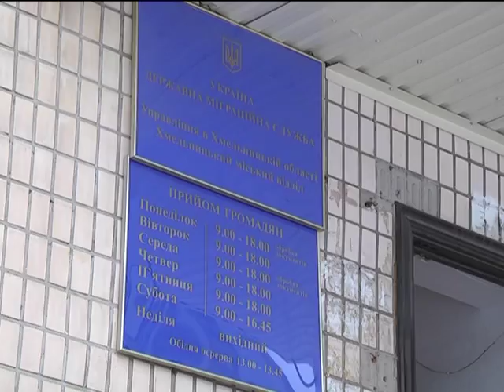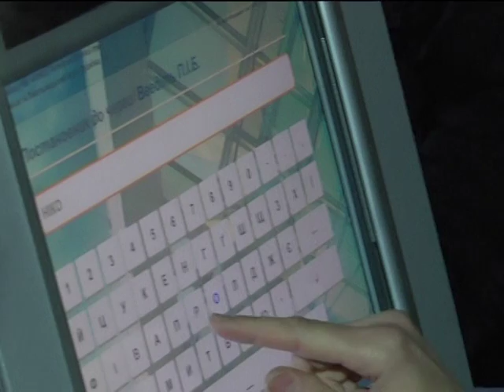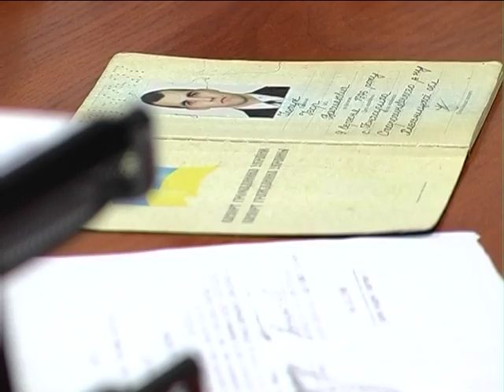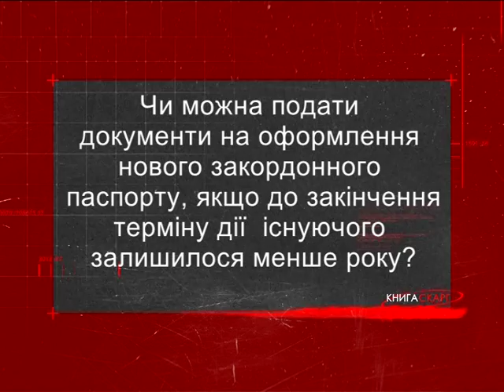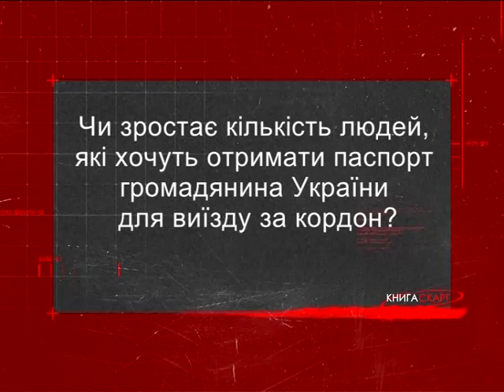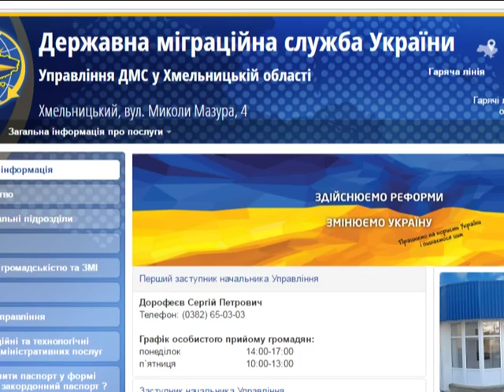Книга скарг (Черги за паспортами) 13.12.16